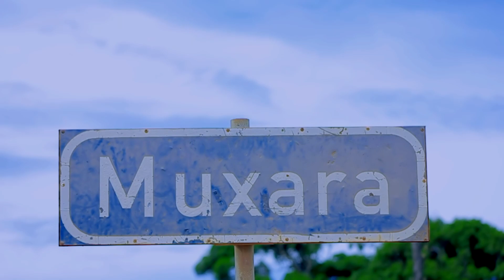Sele Mokanhenra Elapo Official Video By Dj And Best Pro HD (Nao Brinca)